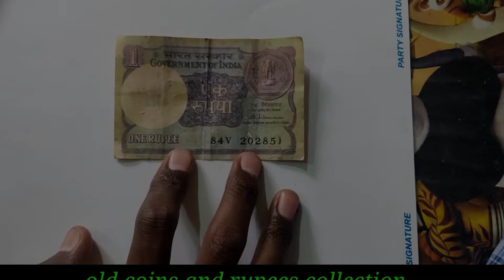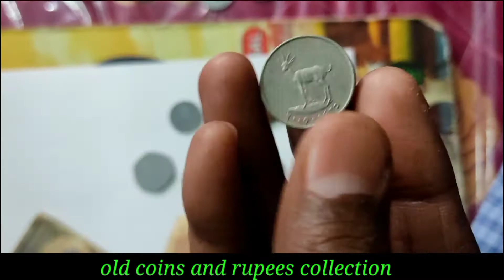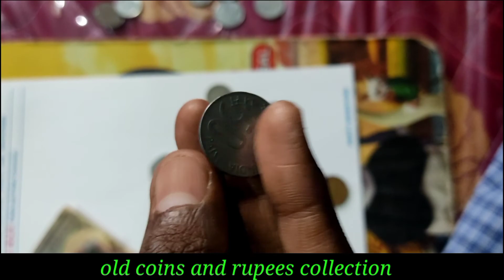old coins and rupees collection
old rupees and coins collection